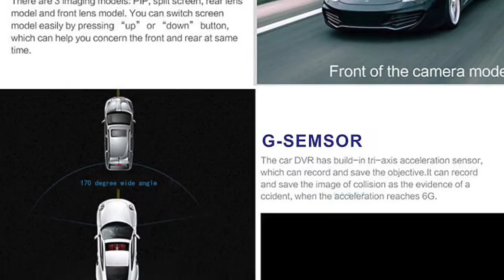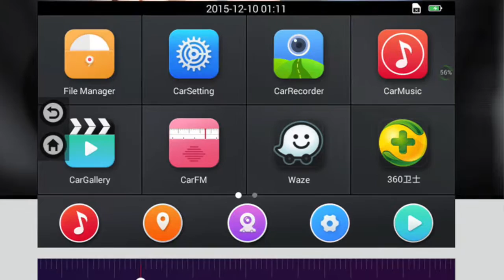Car Mirror Camera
RM-LZ2100 WiFi Bluetooth 120 Degree 2MP 1080P FHD Car GPS DVR Rearview Mirror Camera  -  FOR BMW + LANDROVER + PORSCHE + JAGUAR.
CPU: A33 quad core, 1.2GHz
RAM: 512M DDR3
Flash memory: 8GB
$211.99